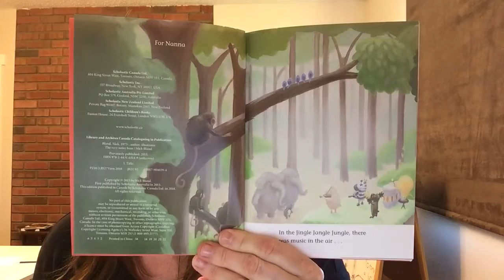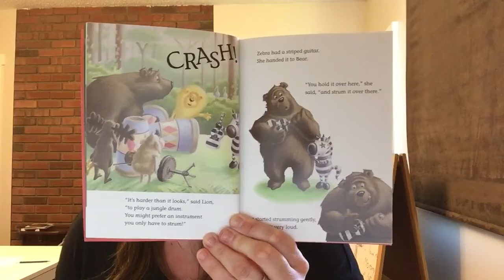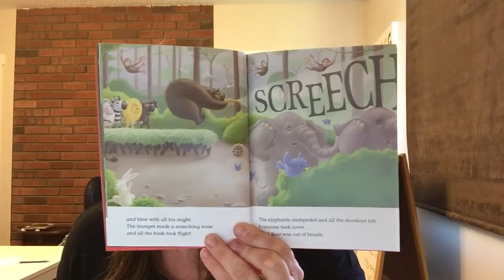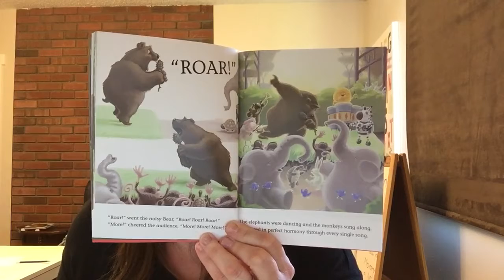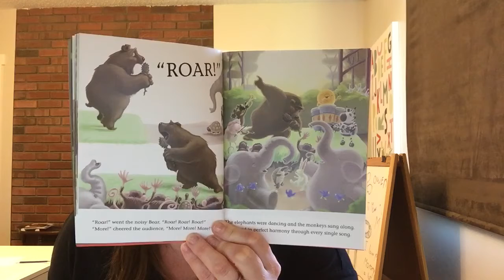Story time with Mrs. Stonehouse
Listen to Mrs. Stonehouse read “The Very Noisy Bear” by Nick Bland